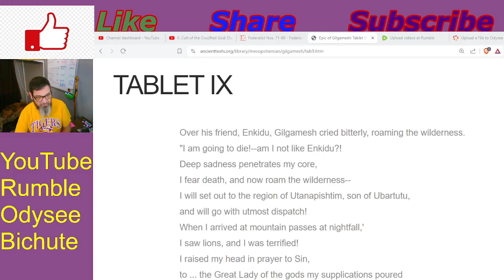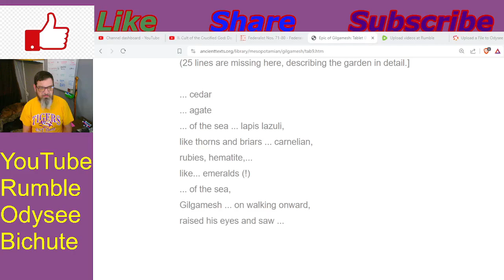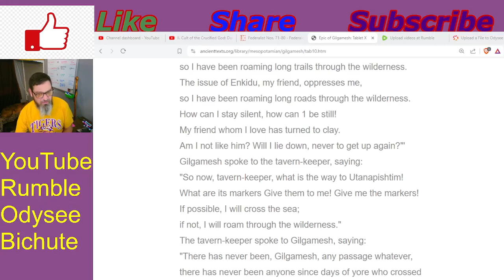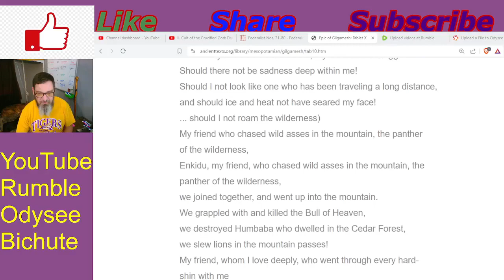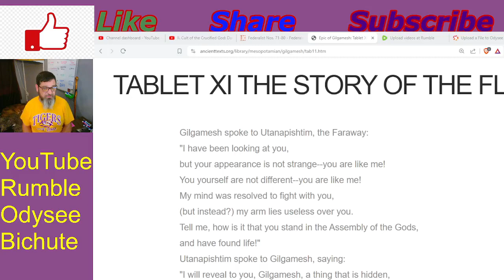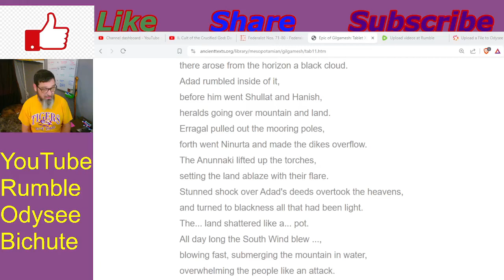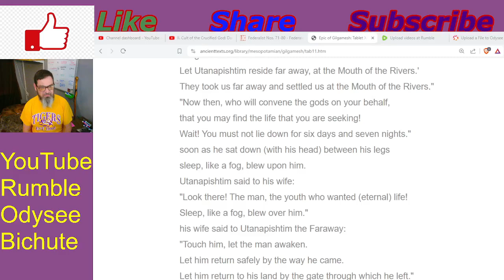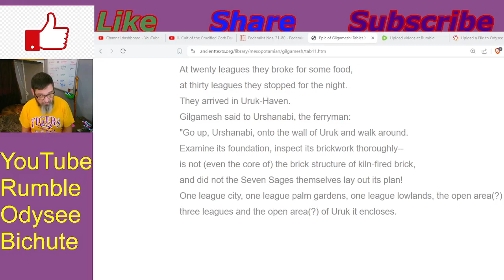Ancient Lore: The Underworld Journey And The Flood- The Epic Of Gilgamesh 9-11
Hey Crew, Today we wrap up our reading of The Tablets of Gilgamesh. Our Hero Enters the underworld but is thwarted by sleep. Also the flood story is told with different details.

Intro 0:00
Tablet 9 0:21
Discussion 7:11
Tablet 10 8:32
Discussion 24:39
Tablet 11 26:38
Wrap up 45:00